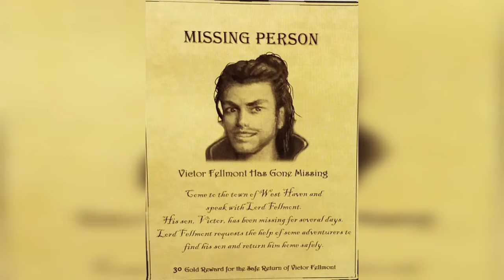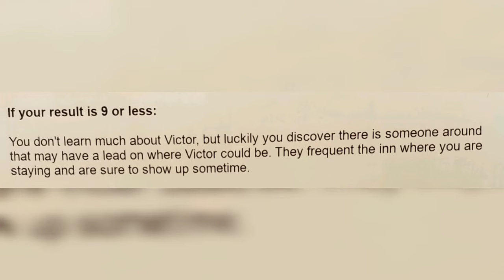Let's play the Quest Calendar by Sundial Games - Day 40